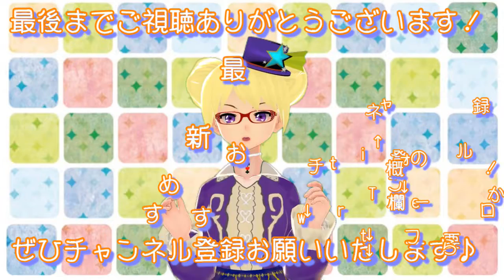フクモモぎょろハロ夫妻スイカもしゃもしゃスペシャル！！【りんと日記】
【楽曲提供】
・DOVA-SYNDROME
・魔王魂